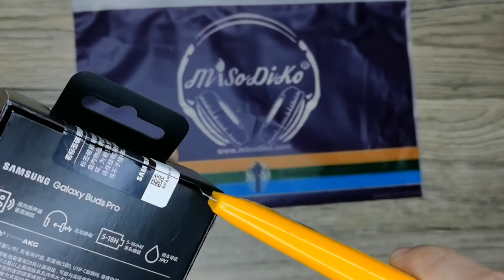Samsung Galaxy Buds Pro vs Galaxy Buds+ Plus Unboxing and First Look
➡️Upgraded Memory Foam Ear Tips for Galaxy Buds Pro is Coming Soon,